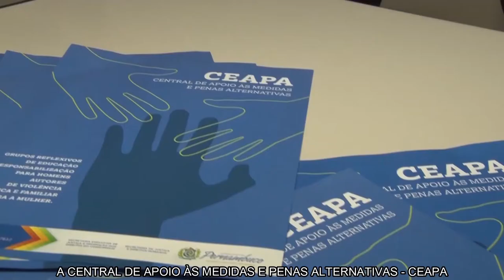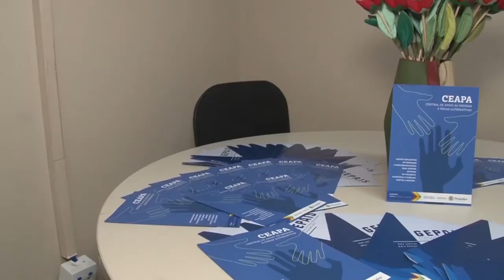Informativo da Semana - 16/07/2021